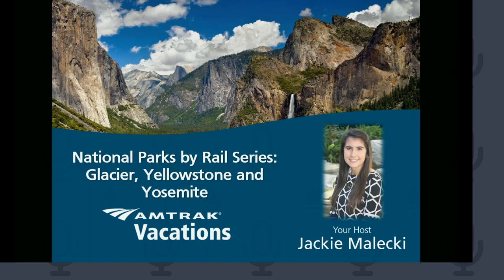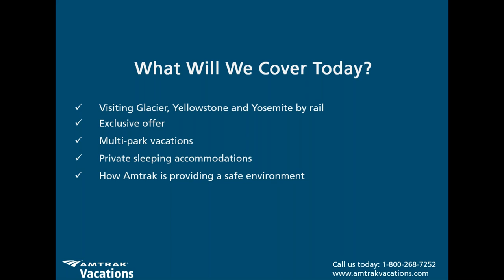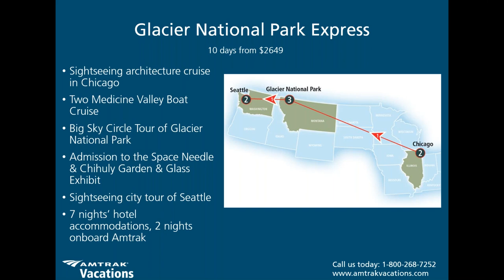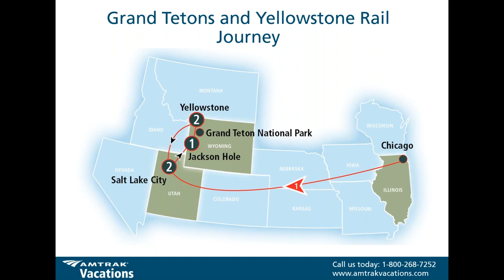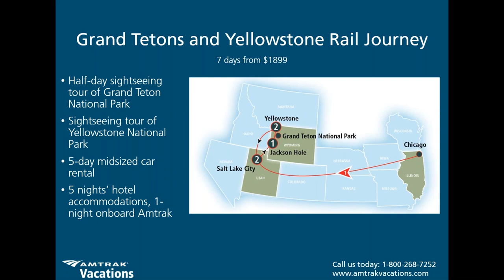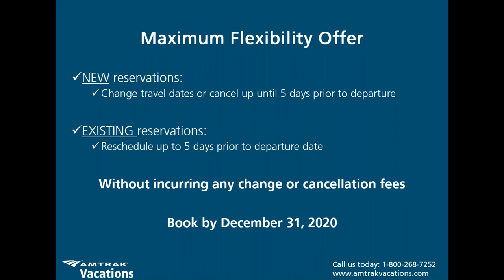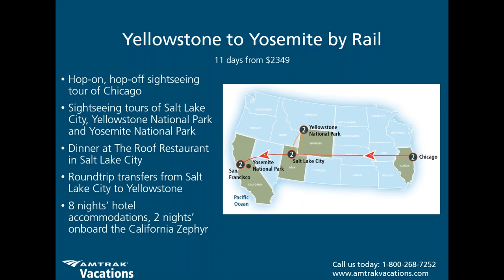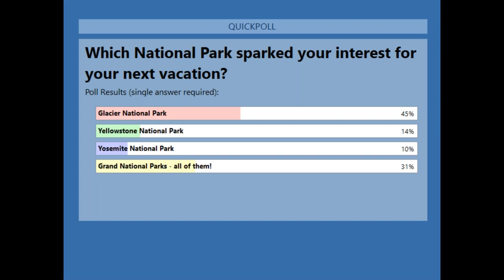National Parks by Rail - Glacier, Yellowstone and Yosemite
Join us for the first of our two-part "National Parks by Rail Series" for a virtual trip to Glacier, Yellowstone, and Yosemite National Parks - guided by our experts! From the stunning scenery and abundant wildlife to the once-in-a-lifetime experiences and the serenity of wide-open spaces, if America's national parks aren't on your bucket list - they should be. Register today to learn everything you need to know about a national parks train vacation with Amtrak Vacations, including on board accommodations, routing from your hometown to the national parks, and much more!